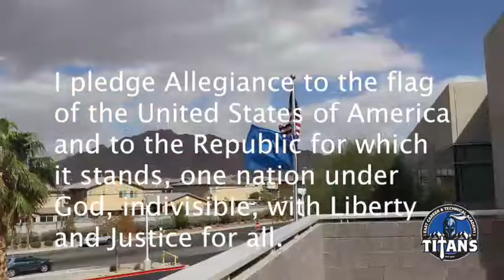Titan TV January 31, 2021